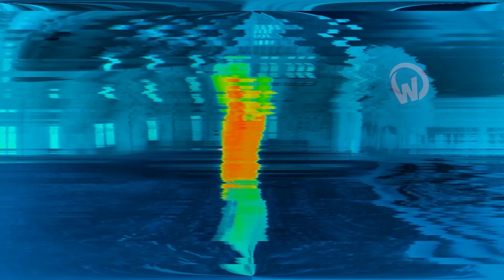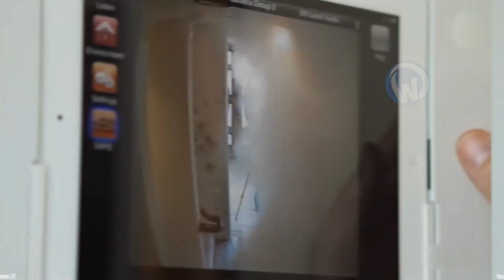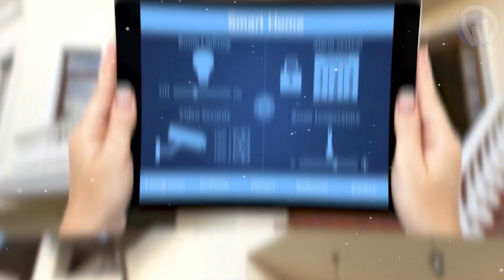The Safest Houses In The World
A house that transforms into a concrete monolith or even underground apocalypse-proof apartments. Make yourself comfortable, today we're going to show you 10 of the safest homes in the world.